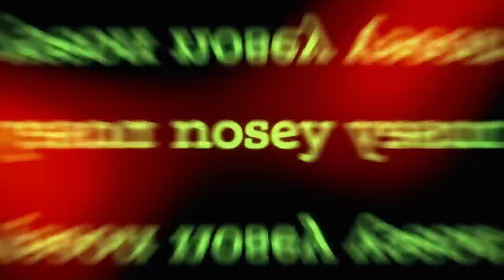Will the Truth Tear My Family Apart? 👯‍♂️👀 The Trisha Goddard Show Full Episode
Champ denies that he is the father of Twyla’s son. But Twyla found out on Facebook that he is also denying a 10-month old baby girl by a woman named Princess. Then, Capria suspects that her boyfriend Corteze has been messing around with her sister.